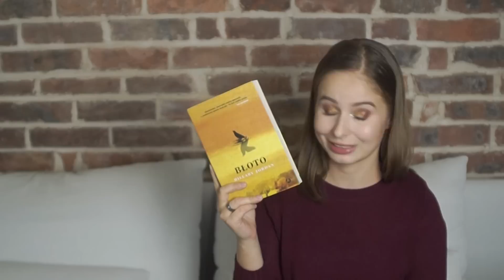BOOKHAUL & UNBOXING 📚 MUZA, CZYTAM.PL, ZNAK!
Hej! Witajcie w kolejnym bookhaulu, tym razem pokazuję co kupiłam na czytam.pl i w innych księgarniach :)